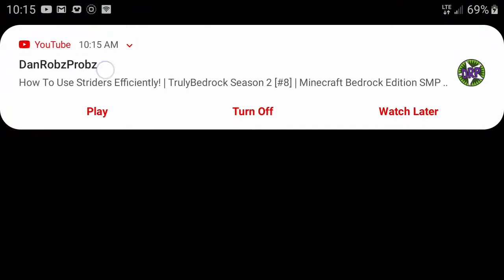Sonic the Hedgehog Spring Yard Zone!!!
Getting through spring yard Zone and starting up the Labyrinth Zone.